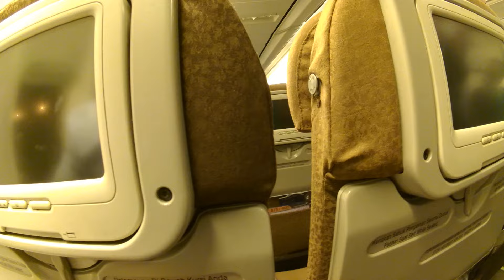Turun Dari Garuda Indonesia, Di Soekarno Hatta, Cengkareng, Tanggerang Banten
Another